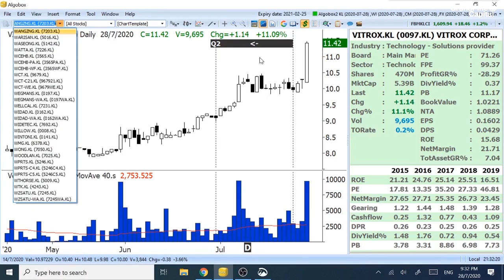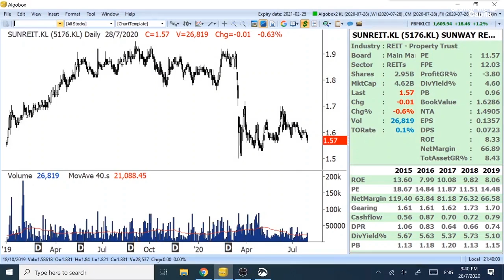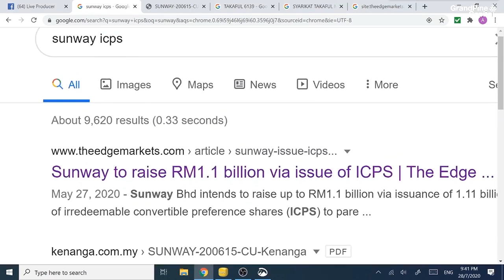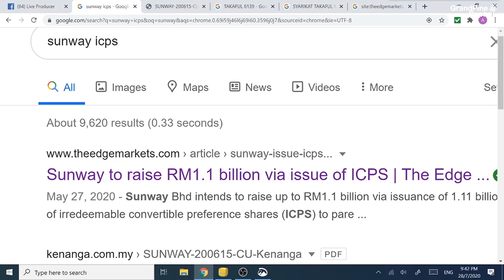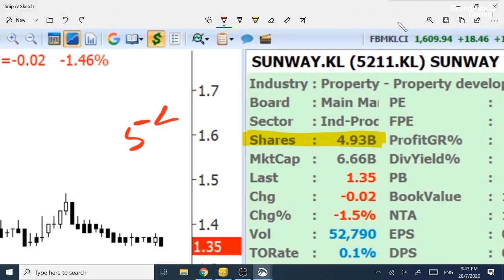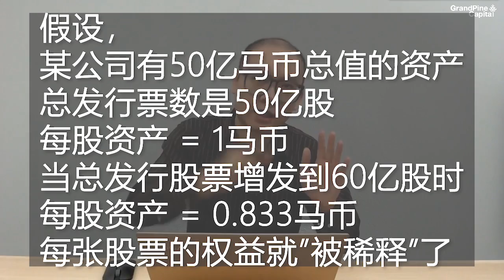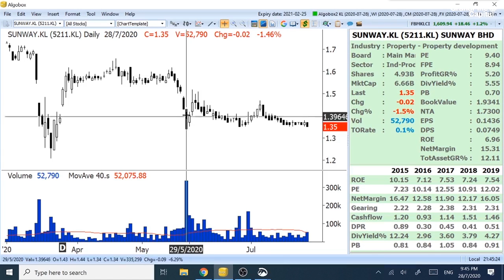SUNWAY集团ICPS计划讲解（上）对比3种上市企业融资方式: 优先股/附加股/债券股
2020年5月，马来西亚双威集团宣布发售ICPS（Irredeemable Convertible Preference Shares），这个视频分上、下集讨论：
1. 这个计划的背后初衷是什么？
2. 为何选择这样的融资方式？
3. 对现有股东权益的影响
4. 潜在投资回报

*视频中所有讲解案例均不含投资买/卖建议！